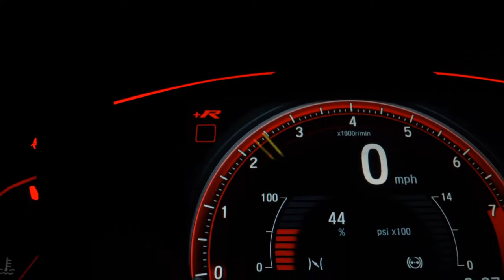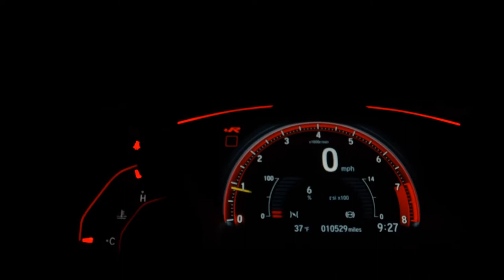TOYOTA YARIS - 2019 - Guarulhos/SP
Dados do Veículo
Veículo: TOYOTA / YARIS 1.5 16V X WAY MULTIDRIVE
Ano: 2019/2019
Combustível: FLEX
Portas: 4 PORTAS
Câmbio: Automático
Cor: BRANCA
KM: 20.800

✅ Air Bag
✅ Alarme
✅ Ar Condicionado
✅ Ar Quente
✅ Desembaçador Traseiro
✅ Direção Hidráulica
✅ Encosto de Cabeça Traseiro
✅ Freio ABS
✅ GPS
✅ Retrovisores Elétricos
✅ Travas Elétricas
✅ Vidros Elétricos
✅ Volante com Regulagem de Altura
✅ Kit Multimídia
✅ Trio Elétrico
✅ Piloto Automático
✅ Bluetooth
✅ Abertura Interna do Porta-Malas
✅ Porta Copos
✅ Câmera de Ré
✅ Direção Elétrica
✅ Câmbio no Volante (Borboleta)
✅ Ar Digital
✅ Start-Stop
✅ Alerta de Colisão
✅ Console Central
✅ Protetor de Cárter
✅ Rádio USB